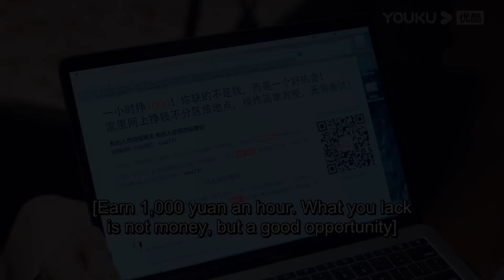ENGSUB 昔日霸气总裁，如今重操旧业竟卖起蛋白粉！【婚姻的两种猜想 Two Conjectures About Marriage】精彩看点 Highlight | 都市家庭爱情片 | 优酷华语剧场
★集数：36集

★非会员TV版更新时间：每天22:00（UTC+8）更新1集